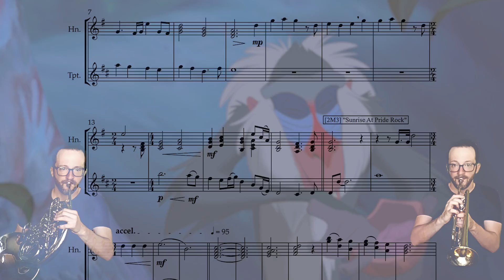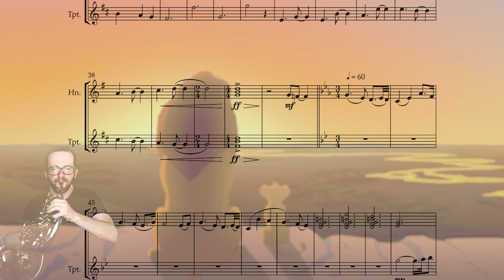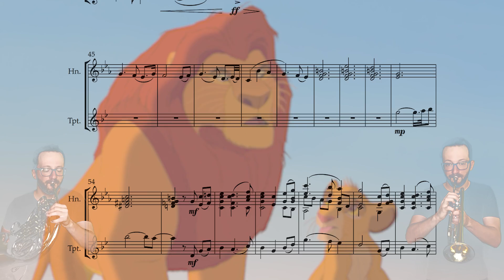The Lion King - We Are All Connected || French Horn & Trumpet Cover